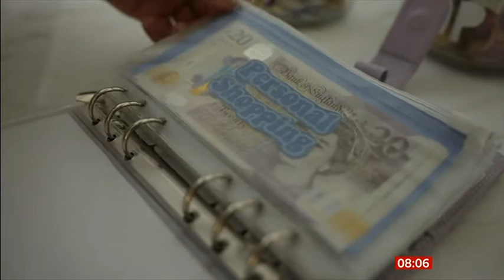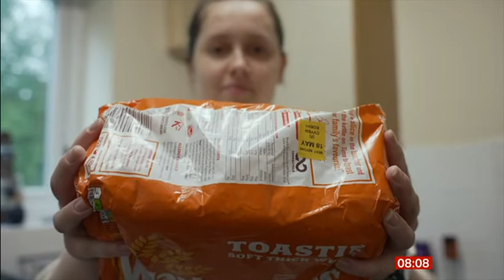Breakfast 2022 05 18 INFLATION 9.2%